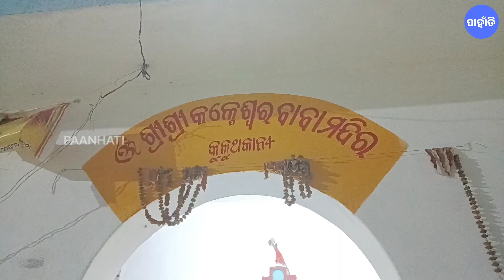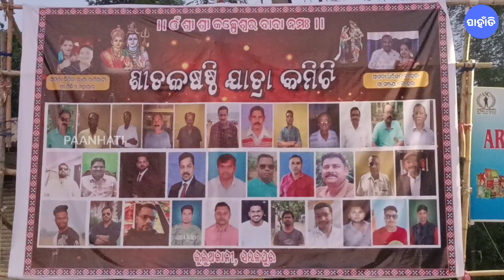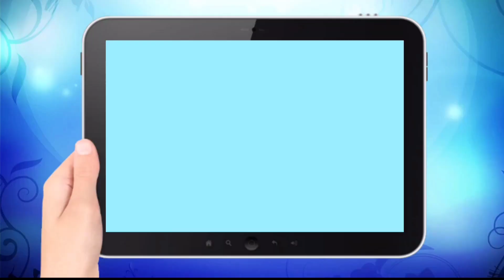Sambalpur: Kulutkani Sital Sasthi କେନ୍ତା ଚାଲିଛେ କଳ୍ପେଶ୍ୱର୍ ବାବା ମନ୍ଦିର ନେ ଶୀତଳ ଷଷ୍ଠୀ ର ପ୍ରସ୍ତୁତି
Sambalpur: Kulutkani Sital Sasthi କେନ୍ତା ଚାଲିଛେ କୁଲୁତକାନି ର କଳ୍ପେଶ୍ୱର୍ ବାବା ମନ୍ଦିର ନେ ଶୀତଳ ଷଷ୍ଠୀ ର ପ୍ରସ୍ତୁତି , ବିଶ୍ଵ ପ୍ରସିଦ୍ଧ ସମ୍ବଲପୁର ଶୀତଳ ଷଷ୍ଠୀ ଯାତ୍ରା ଲାଗି ଏବେ ସମ୍ବଲପୁର୍ ର ସବୁ ମନ୍ଦିର ମାନକେ ସଜବାଜ କରିବାରେ ଲାଗିଲେ ନ ହେନ୍ତା କୁଲୁତକାନି ବାବା କଳ୍ପେଶ୍ୱର ମନ୍ଦିର ଠାନେ ଭି ଚାଲିଛେ ଜୋର୍ ସୋର୍ ରେ ତେୟାରି ତାର ବାବଦେ କାଣା କହୁଛନ କମିଟି ବାଲେ , ମନ୍ଦିର ପୂଝାରି ,କନ୍ୟା ମାତା ପିତା ଆଉ ବର ମାତା ପିତା ଦେଖୁନ ଇ ଭିଡିଓ ନେ
About Us,

ପହାଁତି, ଆମର କଥା, ଆପଣଙ୍କର୍ କଥା, ସମକର୍ କଥା, ଆମର୍ ସମିଆଁର ସବୁନୁ ସୁନ୍ଦର କଥା ଆମେ ଠିଆ ହେମୁ ଆପଣଙ୍କର୍ ସୁଖ ଆଉ ଦୁଖ୍ ଥି ଆଉ ଆମର ଭାଷା ସଂସ୍କୃତି ର ଟିକିନିକି ଖବର ନେଇ କରି ଆପଣଙ୍କର୍ ସାଙ୍ଗେ ପହାଁତି ନୁଁ

Pahaanti is a Sambalpuri Channel, where we showcase our western Odisha's language, Art, Culture, Food, Drink, Fashion  and all the news about what's happening near us.